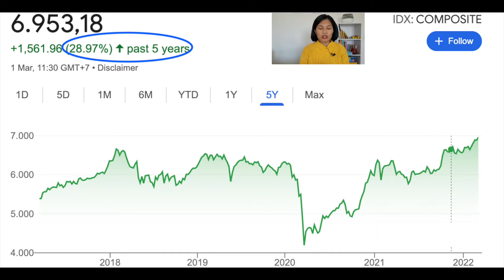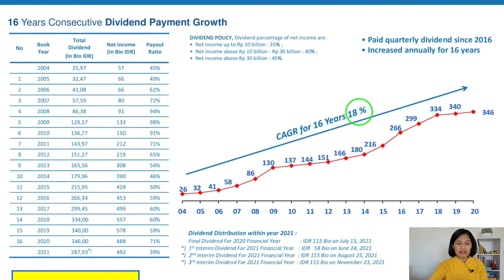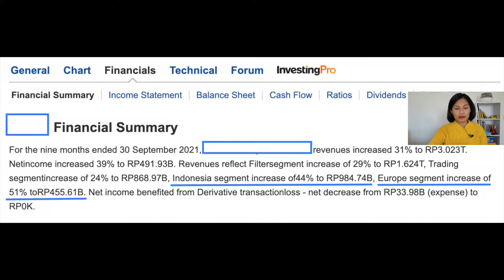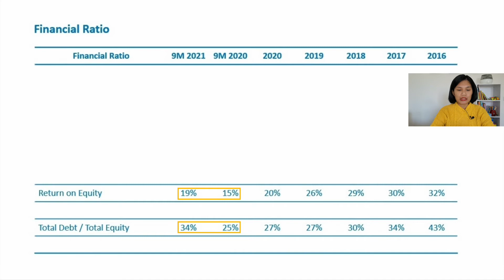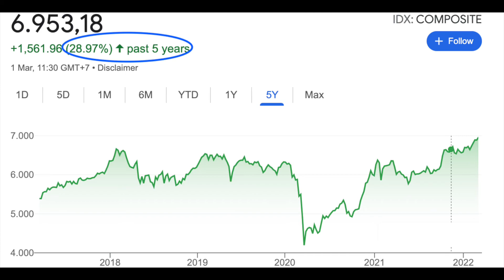Saham murah tapi bisa beat the market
Di antara sekian banyak saham yang berhasil mengalahkan kinerja IHSG, ada saham-saham yang valuasinya masih murah alias undervalued. Aku bahas 2 di antaranya dalam video ini.